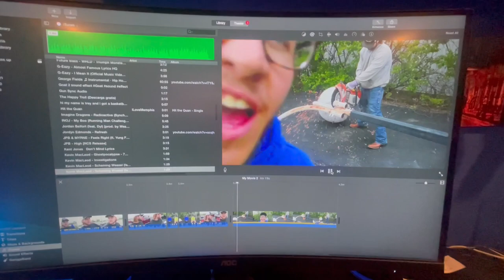Scrapping 25ft Light Poles!!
Check us out on other socials

BD Services is a small company on the rise. We specialize in Junk removal, Scrapping and much more. We pride ourselves on getting the job done quickly at a reasonable price. If you are in the Cincinnati area and need any work done please give us a call or email!